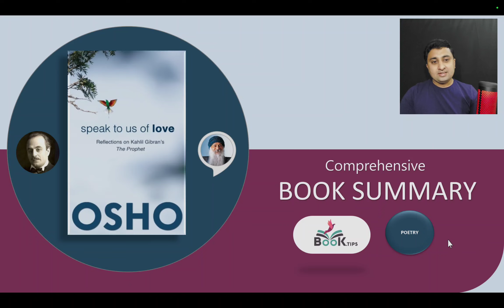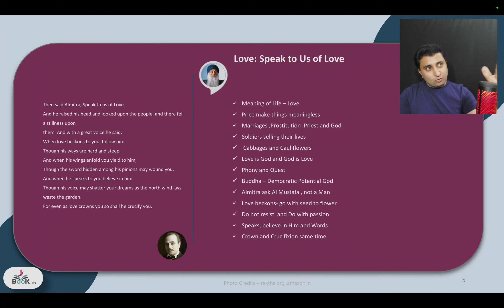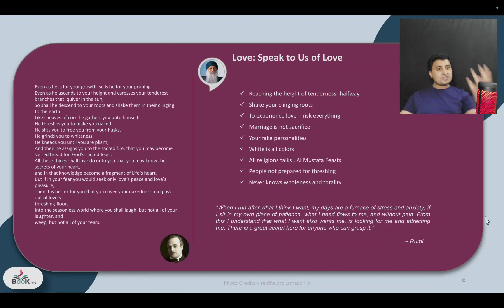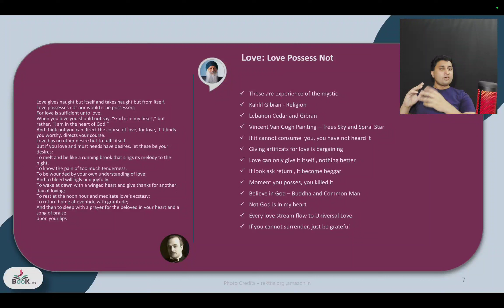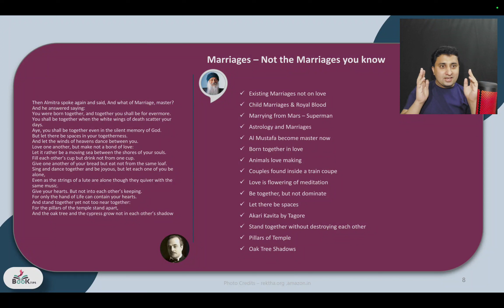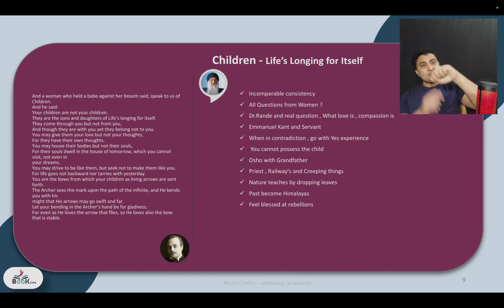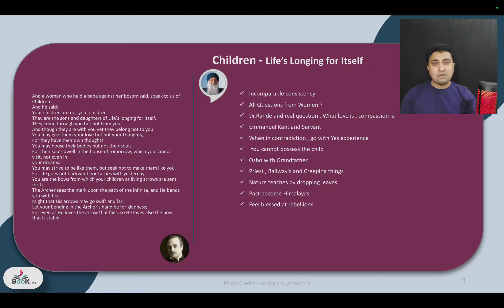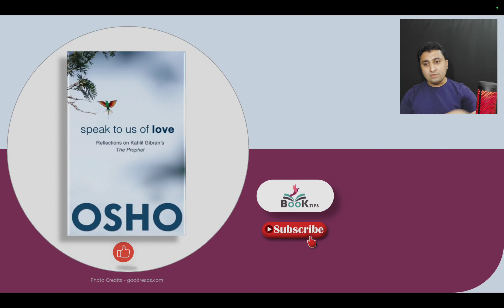Osho on Kahlil Gibran's Poem - The Prophet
Chapters

0:00     About the Book
04:58  Speak to us of Love
16:38  Love Posesses Not
25:15  Marriages- Not the Marriage you know
38:40  Children
48:44  Giving , When you give Yourself